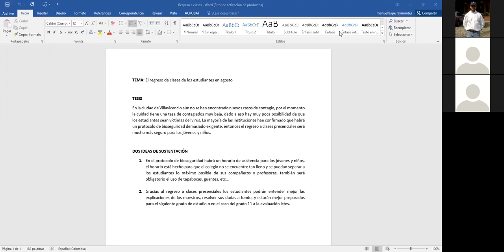23 07 2020 Español 11° Argumentación